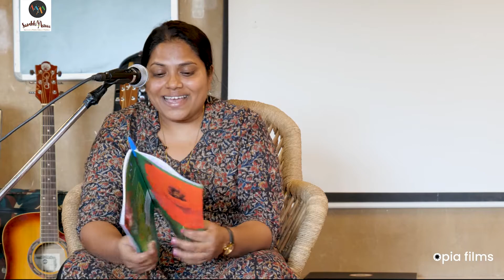Shital Sathe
Shital Sathe is a prominent Dalit singer from Maharashtra. This is her song on food and hunger, as a dialogue between a child and the mother during the Songs of Resistance workshop held in November of 2021.

This performance is a part of the workshop 'Songs of Resistance' with socio-cultural activists who work with social movements using music and performances.

Opia Films is an independent production house that creates short non-fiction independent films and news materials focusing on caste, gender, migration, development, environment, health, honour crime, law and, others.